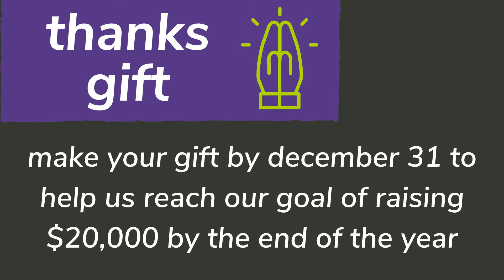Vista Lutheran 2020 Thanks Gift Campaign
As you reflect on what you're thankful for this year, we invite you to make a gift to Vista Lutheran as you are able, so that God’s abundance can continue to be multiplied through this place. Visit vistalutheran.org to make your gift or send it into the church office.